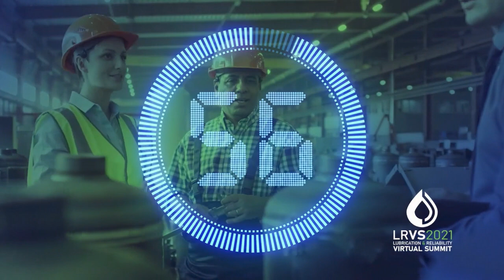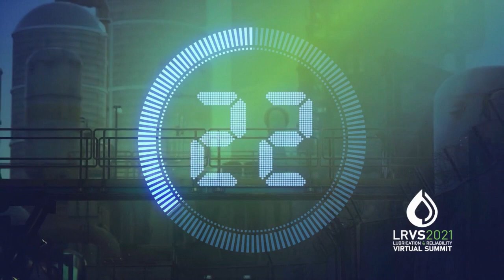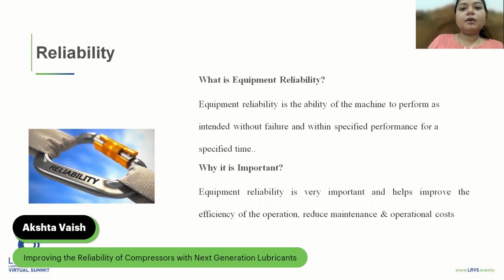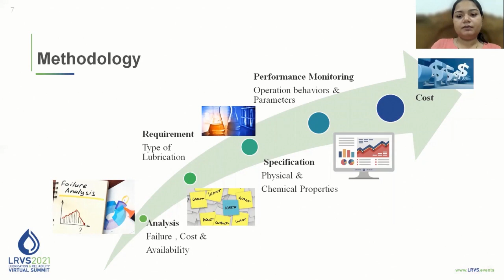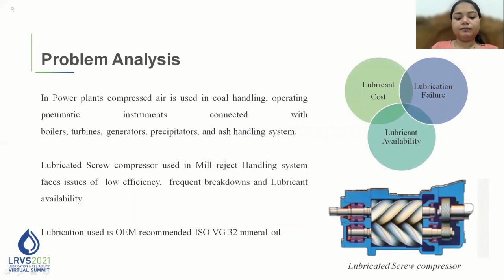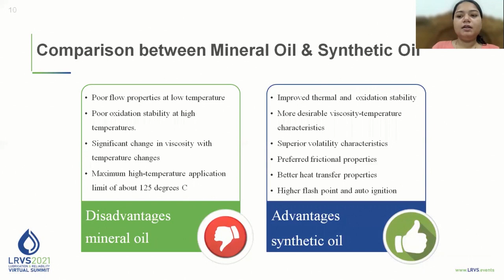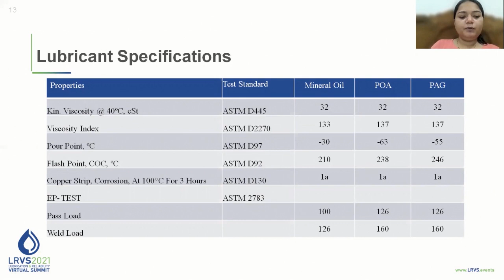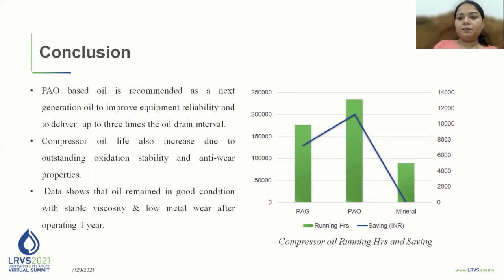Improving the Reliability of Compressors with Next Generation Lubricants by Akshta Vaish Manager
Akshta Vaish Manager - Technology Hindalco Industries Ltd

Equipment reliability is the ability of the machine to perform as intended without failure and within specified performance for a specified time. Equipment reliability is very important and helps improve the efficiency of the operation, reduce maintenance & operational costs. This paper presents the case of MRHF Compressors having low efficiency and frequent breakdowns. In this study, three different lubricants were studied, and performance of the compressor was monitored. Oil analysis including physical and chemical properties and condition monitoring tools were used for the collection of data. Operational behavior and other operational parameters were monitored. The results of the study show that shifting to next-generation compressor oil improves equipment reliability and cost-effectiveness.